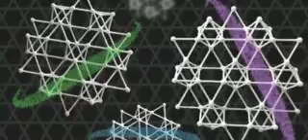Japan Cart Design Inspires New Content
Researchers produce a metal with exotic electrical properties by mimicking a pattern from Japanese basket-weaving.